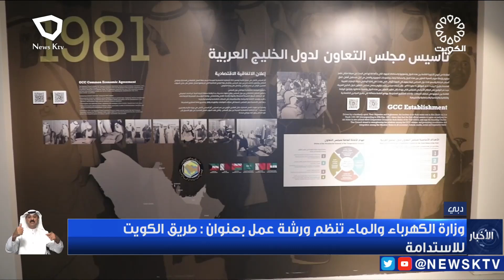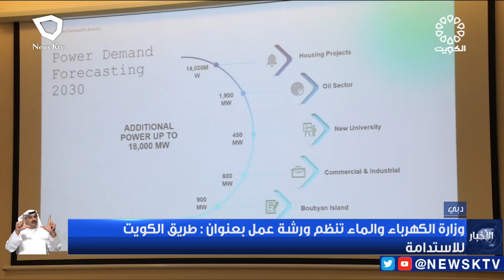وزارة الكهرباء والماء تنظم ورشة عمل بعنوان طريق الكويت للاستدامة